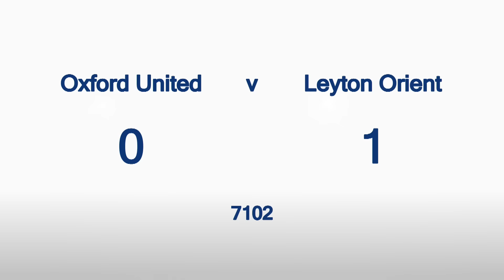GOALS & HIGHLIGHTS: Oxford United 0 Leyton Orient 1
Highlights from Leyton Orient's Sky Bet League Two 1-0 win at Oxford United